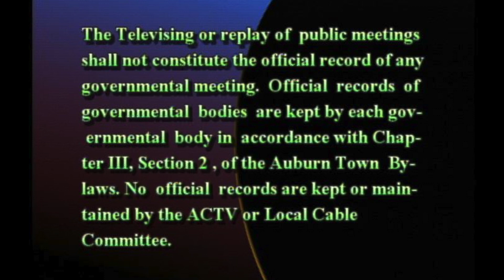Auburn Housing Authority - April 6, 2023